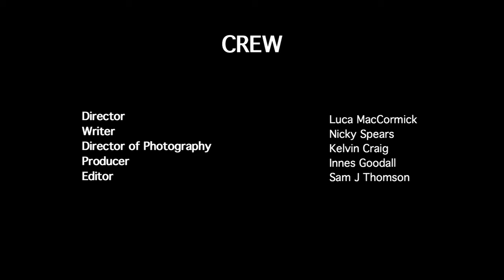Docherty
A film touching on alcoholism and it's effects on the relationship between a young girl and her football couch.